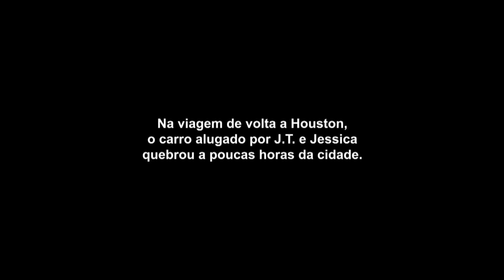Transportes mais difíceis de pacientes com excesso de peso | Quilos Mortais | Discovery Brasil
O doutor Nowzaradan supervisiona o transporte de dois pacientes com sobrepeso.